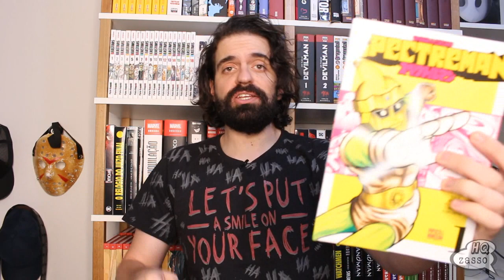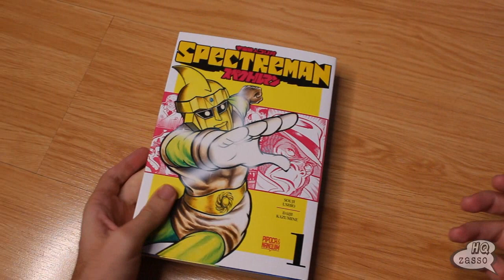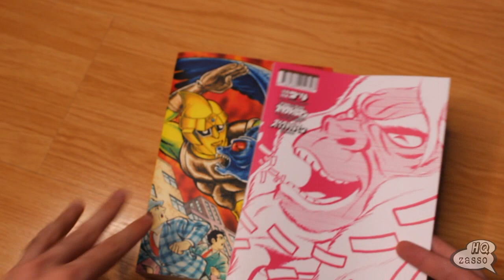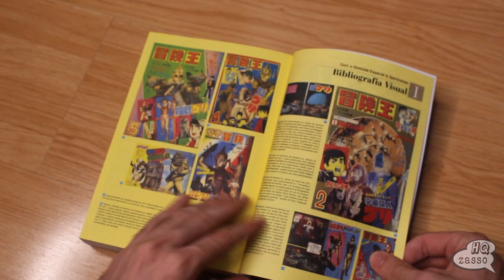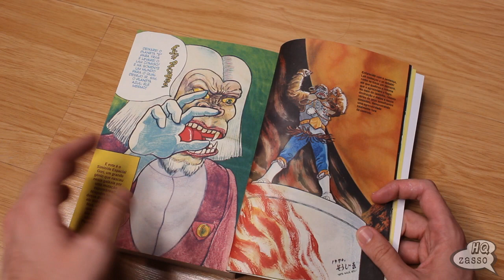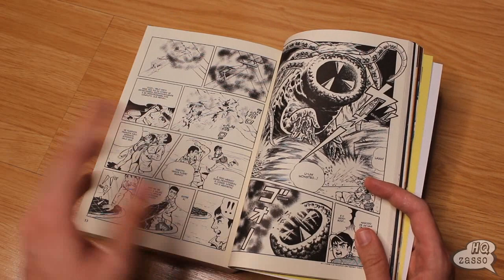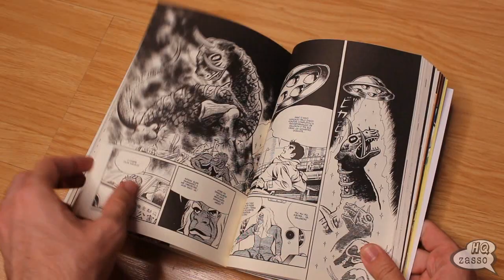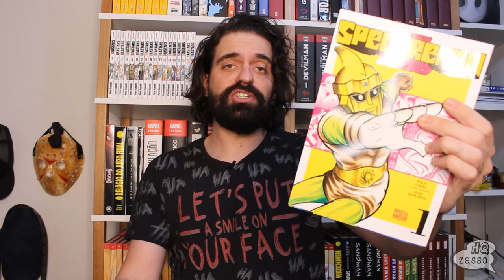Spectreman - Pipoca & Nanquim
Spectreman Volume 1 de 4
Spectreman Volume 2 de 4

⚡SITE PANINI:
*validade: 12/12/2021

GRUPO TELEGRAM:
🗣BATE-PAPO